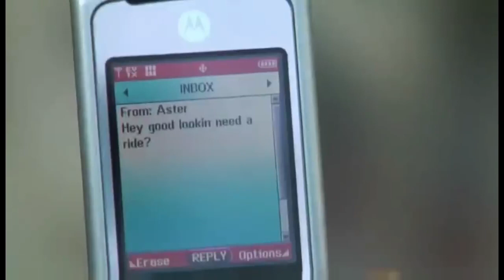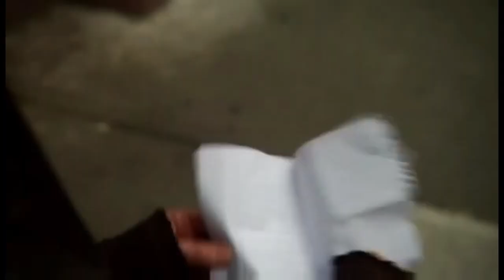lesbian love & kisses (MV PART 6)